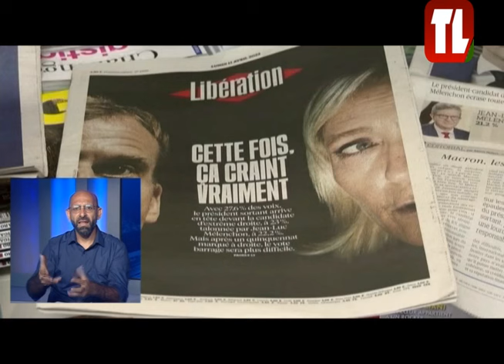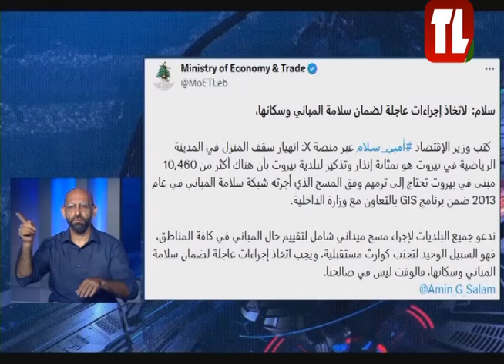نشرة الأخبار - 30/06/2024